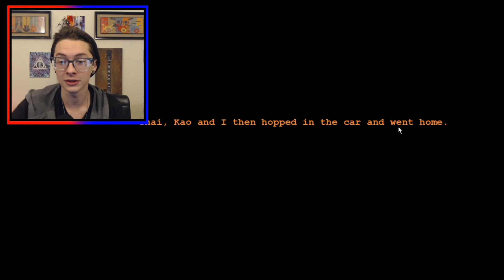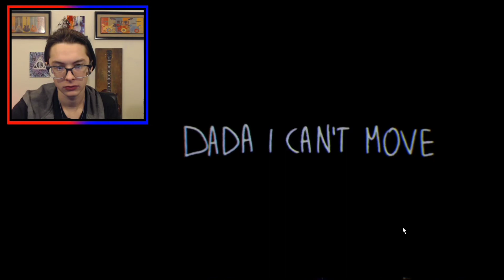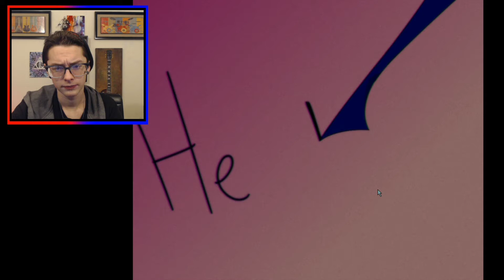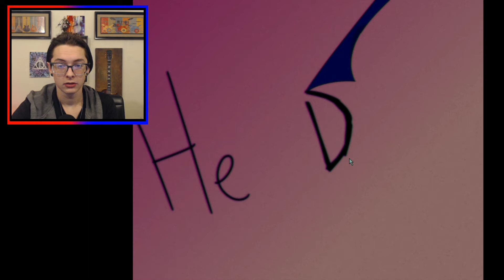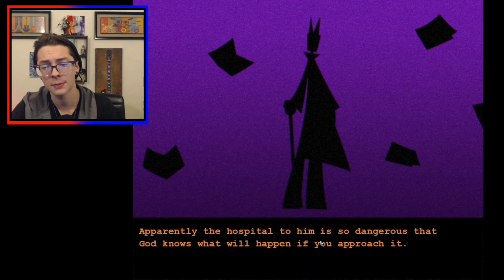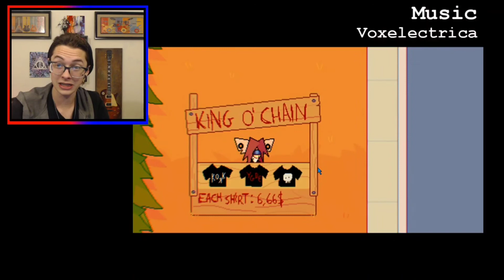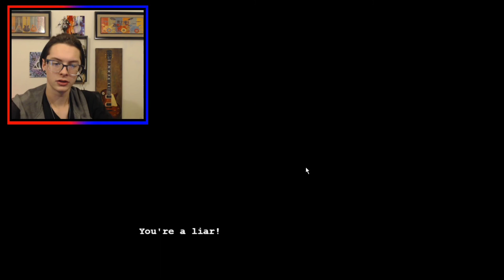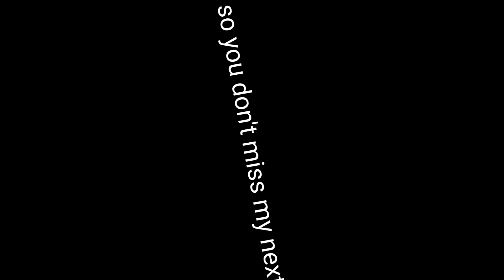Confronting his past... || Doll Eye #4 (End) (Demo)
Hey YouTube Kain here and welcome to another video. In this video, I will be playing and finishing this sad and scary visual novel horror game. If you like this content and you want more… Get therapy. You didn’t leave, did you?

23456789